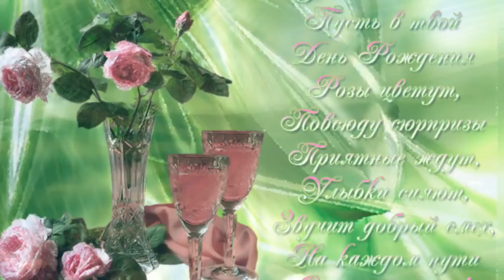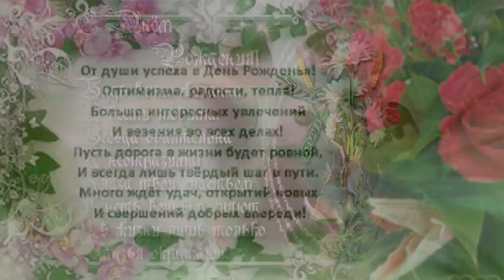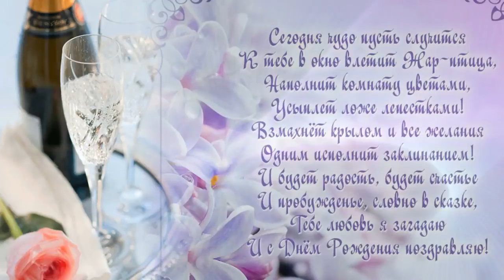💒🌹 Очень красивое поздравление с Днем Рождения 🌷женщине🌹 🌷 💒ВОЛШЕБНАЯ МУЗЫКА💒